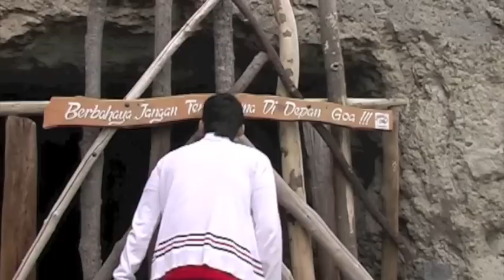Crazy white people in Bandung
Hallo semuanya,
Kita bule bule gila dari Brussel, Belgia.
Ini video kita pas lagi liburan Bandung.
Ayo ikutin perjalanan dan pengalaman kita!

Hi everyone!,
We're the crazy white people from Brussels, Belgium.
This is a video of our trip to Bandung, Indonesia.
Follow our adventures and experiences !

Romain-Miguel-Reinout-Satria